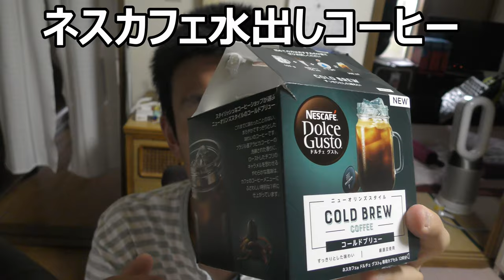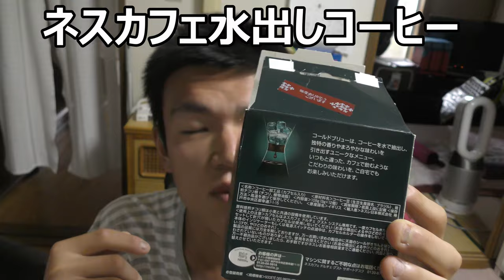ネスカフェドルチェグスト コールドブリューコーヒーを飲んでみた。水出しだと又違うの？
ネスカフェドルチェグスト　コールドブリューコーヒーを飲んでみました。水出しだと又違う味わいがあるのでしょうか？それとも？